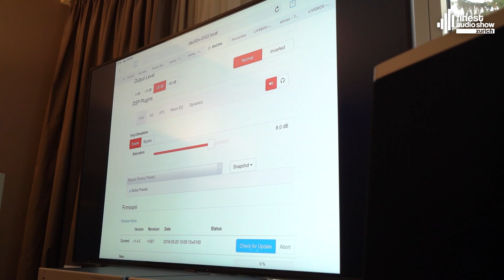finest audio show zurich 2021 (deutsch)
finest audio show zurich 2021 / Zürich Regensdorf. Für alle Liebhaber hochwertiger Unterhaltungselektronik, die nicht nur im Opern- oder Konzertsaal, sondern auch daheim eindrucksvolle Klangerlebnisse nicht missen wollen, führt in der Schweiz kein Weg an der finest audio show zurich 2021 vorbei. Wie immer findet die Veranstaltung im Mövenpick-Hotel in Zürich Regensdorf statt. Wir freuen uns über Ihren Besuch.

finestaudioshowzurich 2021